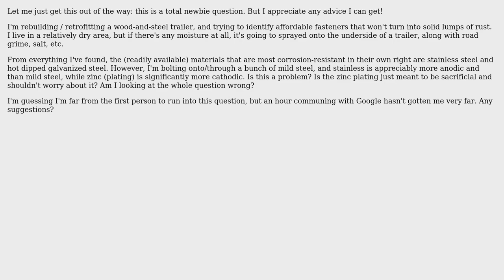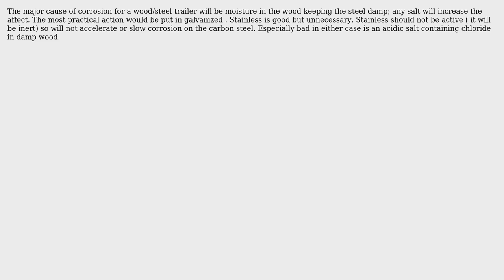Engineering: Galvanic compatibility with mild steel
With thanks & praise to God, and with thanks to the many people who have made this project possible! | Content (except music & images) licensed under CC BY-SA | Music | Images & others | With thanks to user Eric Anderson user blacksmith37 and the Stack Exchange Network Trademarks are property of their respective owners. You are responsible for your own actions.